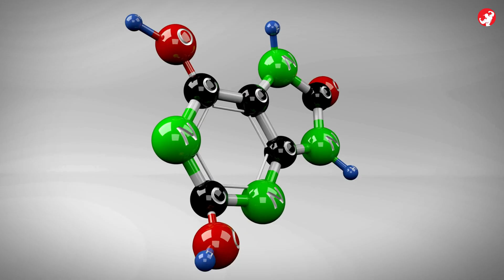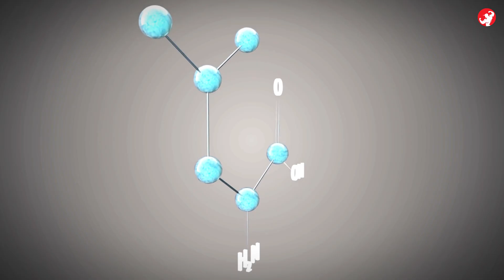Protein Before Bed - It DOES Build Muscle Faster (Latest Study!)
Want to build muscle faster? Science says taking 25-30g of whey protein before bed can boost overnight muscle growth by 35%! Unlike casein, whey's high leucine content maximizes protein synthesis while you sleep - without affecting sleep quality. Learn exactly how much protein you need, why timing matters, and the best vegan alternatives to optimize muscle recovery overnight. Perfect for athletes, bodybuilders, or anyone looking to enhance gains through smarter nutrition!